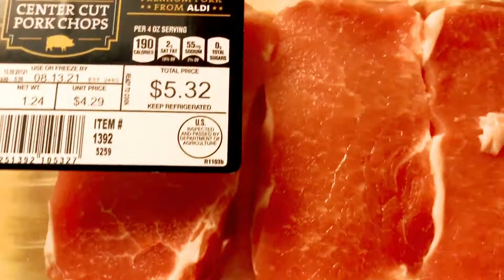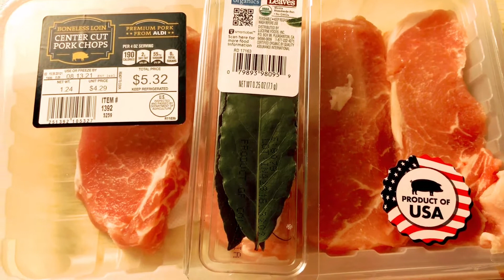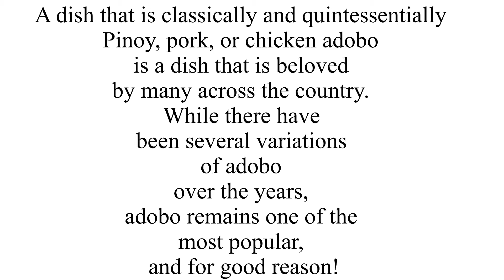PORK ADOBO , PAANO KO NILUTO? AT ANO ANG INGREDIENTS KO ??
What is Adobo?

Filipino Pork or Chicken Adobo Recipe

Pork or Chicken Adobo is a type of Filipino chicken stew. Pork or Chicken pieces are marinated in soy sauce and spices, pan-fried, and stewed until tender. The dish gained popularity because of its delicious taste and ease of preparation.
A dish that is classically and quintessentially Pinoy, pork, or chicken adobo is a dish that is beloved by many across the country. While there have been several variations of adobo across the years, pork & chicken adobo remains one of the most popular, and for good reason!

The taste of juicy pork and chicken in a succulent, adobo sauce makes adobo a comfort food for all ages. From kids to adults, we can’t get enough of this mouthwatering meal!